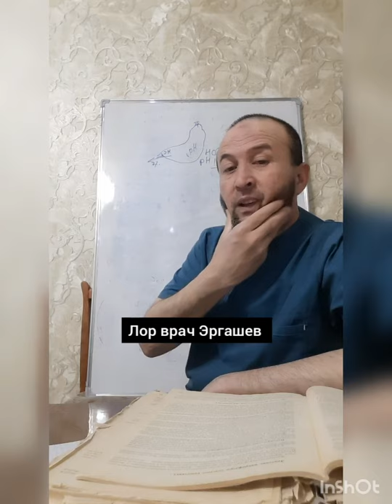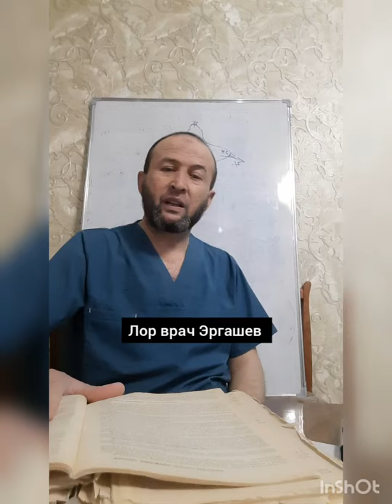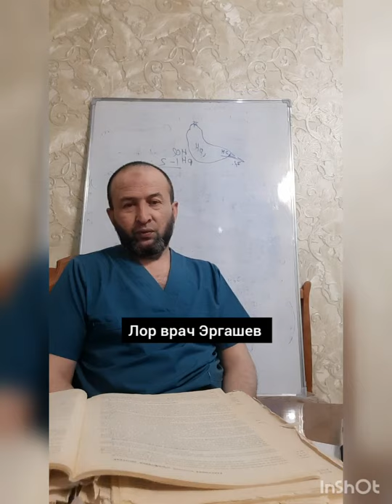Канака иммунитет кутариш мумкин?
Бизга оддий куринган овкатланиш жараени накадар мухумлигини билганингизда ,бу вактни бошка нарса хакида мухокама этишга сарфламаган булардингиз

Бутун бир иммун тизими шу оддий жараен овкатланишга канчалик боглик ,модда алмашинувини ва организмни озука билан таминланиши